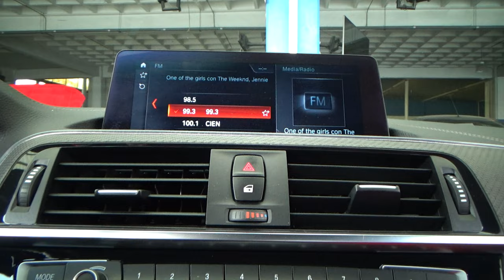BMW / Serie 2 / 2019 - 25259